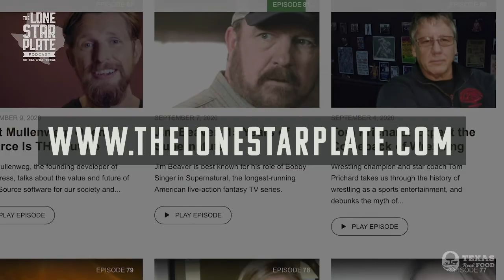Houston Kid and Texas Country Singer Rich O'Toole on Music, Politics, and Texas Culture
Houston kid and Texas country singer Rich O'Toole joins us to talk about his music journey, politics, public discourse, and Texas culture. More on The Lone Star Plate

Today we’re joined by the Texan country music singer/songwriter Rich O’Toole.

American Music Times classed his debut album ‘Seventeen’ the Best Album of 2006 That No One Told You About and it’s great to have him on the show.

This year Rich released a new album called 'New York.' He tells me what got him into music, who his influences are, how he uses his platform, and what his favourite parts of Texas are.

We go on to talk about the politics, the riots, and the importance of being able to talk to each other in a calm and constructive way.

A really down to earth guy who's a great musician too, it’s great hearing Rich’s way of seeing things.

“This election is really putting people in turmoil. The amount of depression, anxiety that it’s caused America - I feel like it’s Thanksgiving, 11pm and all your uncles are screaming.” - Rich O’Toole

Time Stamps:
00:00 - Intro
04:04 - The stick Rich has got for his name over the years.
05:56 - Where in Texas Rich was born, and the places he’s lived.
08:56 - How Rich got into music and performing.
11:01 - Who Rich’s main influences are.
13:50 - How authentic Texas is in its music and culture.
16:52 - The importance of giving yourself time to think.
21:43 - Children and being able to say ‘no’ to them.
27:35 - The difficulty of picking a side in politics.
36:20 - The importance of voting and making your voice heard, but the problems in the recent protests and riots.
44:22 - Why you should allow people to misspeak and make mistakes.
51:50 - The strong sense of Mexican culture that’s within Texas.
55:13 - How to connect with Rich online.